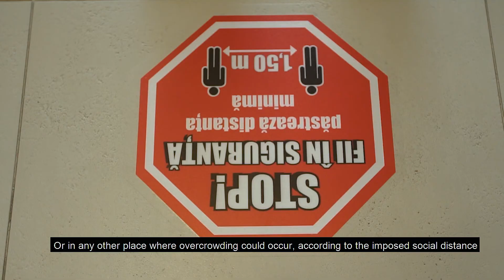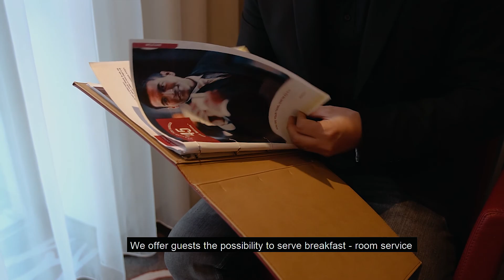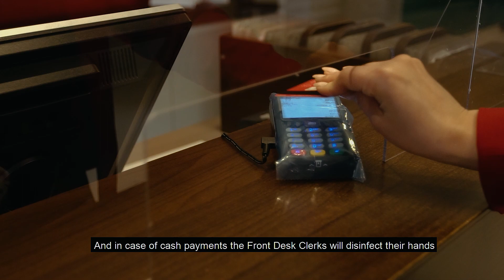Hotel Ramada Pitesti - covid restriction